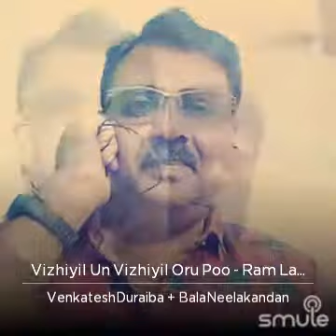விழியில் உன் விழியில் ஒரு பூ பூத்ததோ இளையராஜா இசை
Dr Neelakandan